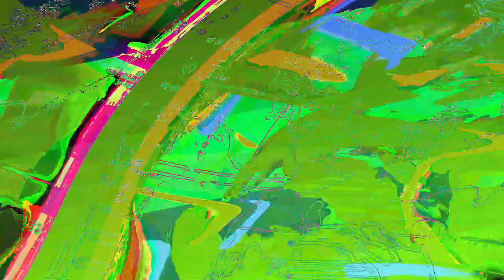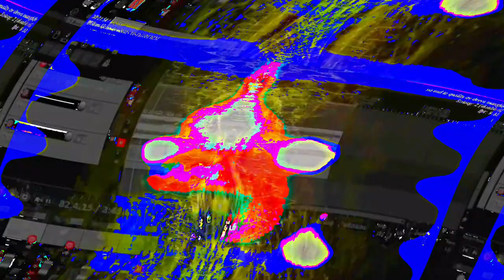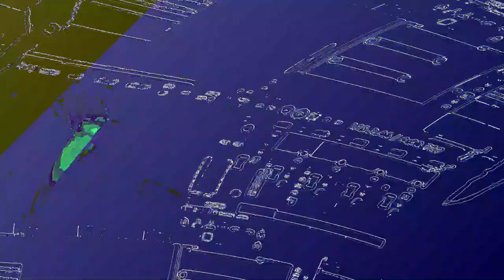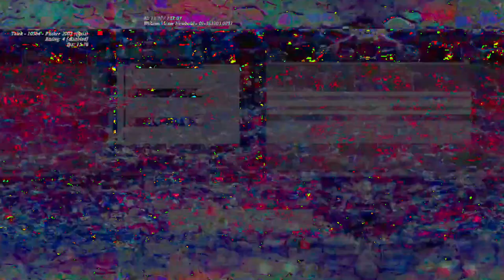[EPILEPSY WARNING] Movie 23 06 12 13h48m28s